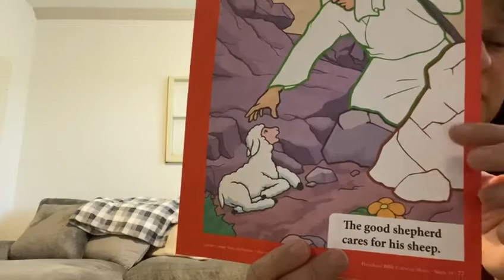The Lost Sheep Bible Page